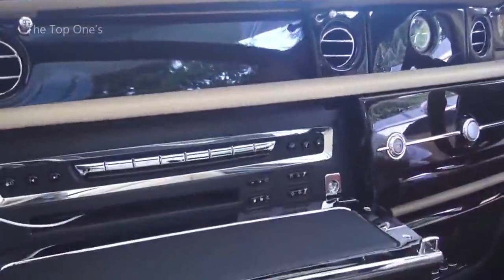5 Really Expensive Cars 2020!!!!!!!!!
here are 5 really expensive cars of 2019/2020,excluding cars for auction .
5. Lykan hypersport by W motors
4. Lamborghini veneno
3. Bugatti centodieci
2. Rolls-Royce sweptail
1. Bugatti la voiture noire